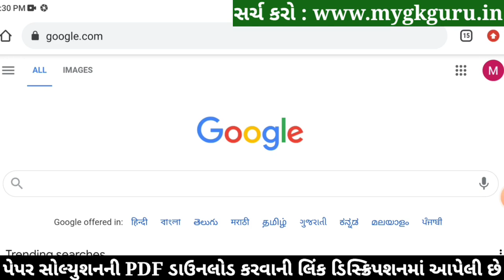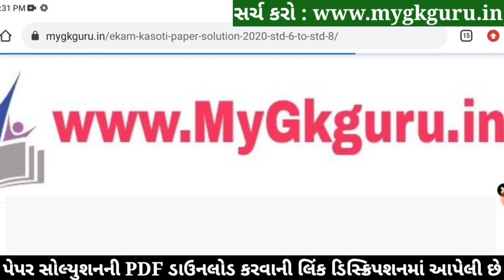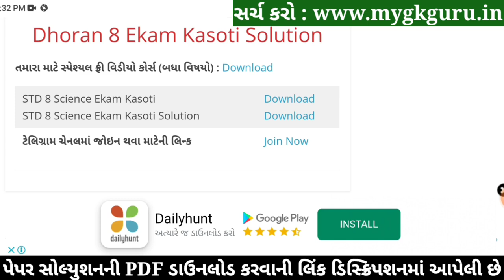STD 8 Vigyan Paper Solution 2022 Ekam Kasoti, STD 8 Vigyan Ekam Kasoti Solution 2022, STD 8 Science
STD 8 Vigyan Paper Solution 2022 Ekam Kasoti, STD 8 Vigyan Ekam Kasoti Solution 2022, STD 8 Science Paper Solution 2022

std 8 ekam kasoti Vigyan March,
std 8 Vigyan ekam kasoti March 2022,

STD 8 Vigyan Paper March Solution 2022
STD 8 Vigyan Ekam Kasoti Paper March Solution 2022

Other Related Search Queries :
STD 8 Vigyan Paper Solution 2022 25 Marks March
Ekam Kasoti STD 8 Vigyan Paper Solution 2022
STD 8 Vigyan Ekam Kasoti Paper Solution 2022
Ekam Kasoti Paper Solution 2022 STD 8 Vigyan
STD 8 Vigyan Ekam Kasoti Paper Solution 4 March 2022
STD 8 Vigyan Paper Solution 2022 4 March 2022